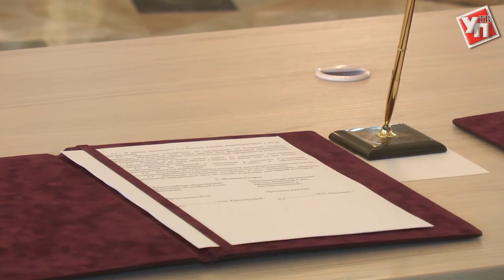В Ульяновске откроется уникальный бизнес-инкубатор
Решение озвучили на II семинара-совещании молодых лидеров стран БРИКС.